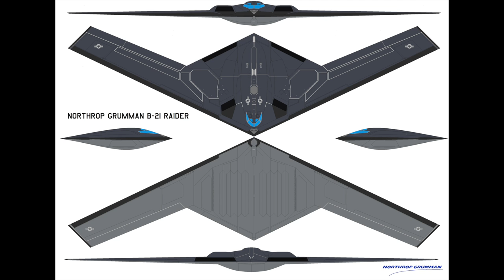B-21 Raider: ABD'nin 500 milyon dolarlık yeni uçağı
ABD, 2021 rakamlarına göre her biri 2,3 milyar dolara mal olan B-2 Sprit bombardıman uçaklarını emekli edecek. Yerini her biri 500 milyon dolara mal olacak B-21 Raider (Akıncı) uçakları alacak. Northrop Grumman tarafından tasarlanan B-21'ler, B-2 gibi 'uçan kanat' konseptine sahip olacak. Tolga Özbek, B-21'in yanı sıra uçan kanat konseptinin nasıl geliştiğini, B-2'nin katıldığı görevleri anlatıyor.
Videomuzun müziği, değerli takipçimiz Selçuk Çelebi tarafından hazırlandı:
Kanalı  @Ambient Music Selcuk Celebi   Eserlerine ulaşmak için: